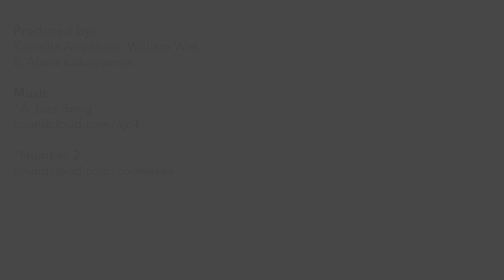What Is Dark Matter? Neil deGrasse Tyson Tries To Explain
Neil deGrasse Tyson is a renowned astrophysicist who can explain just about everything related to science and outer space. Well, except for one thing.

"Dark matter. I get asked what it is. And my best answer is we haven't a clue. We don't know what it is," Tyson tells us.

The StarTalk Radio host does his best to explain dark matter and why it's such a complex subject.

Produced by Kamelia Angelova, William Wei, & Alana Kakoyiannis